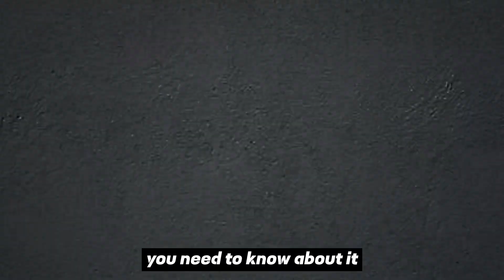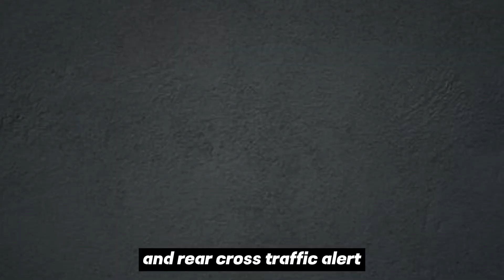UNLEASHING 2025 MITSUBISHI PAJERO SPORT | All You Want To Know About This Luxurious SUV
Unleashing the Upcoming All New 2025 Mitsubishi Pajero Sport.

Hey there, Car enthusiasts! In this video we’re excited to bring you a detail of all-new 2025 Mitsubishi Pajero Sport. This iconic SUV has been a fan favorite for decades.